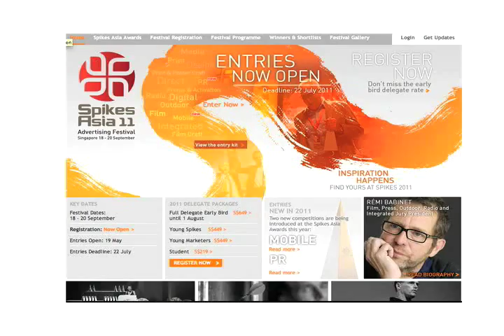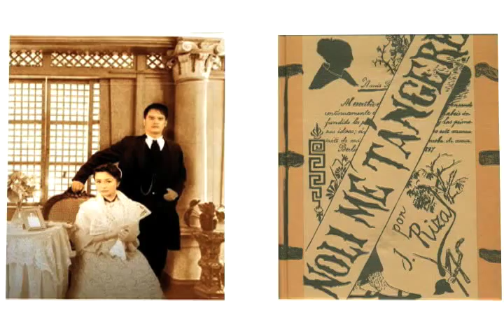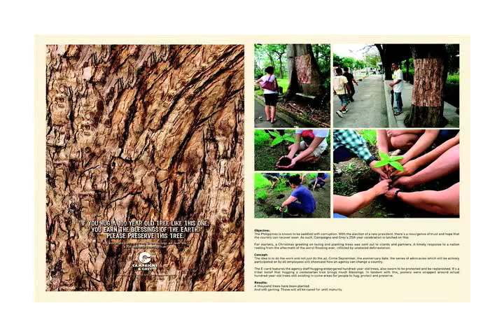Campaigns & Grey Famously Effective 3-minute Video (2011 edition)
Commenting is disabled on YouTube.